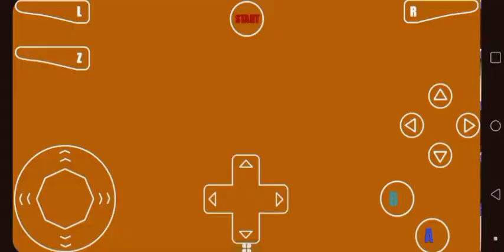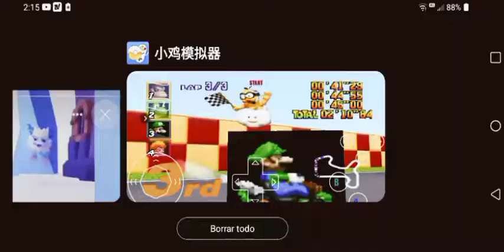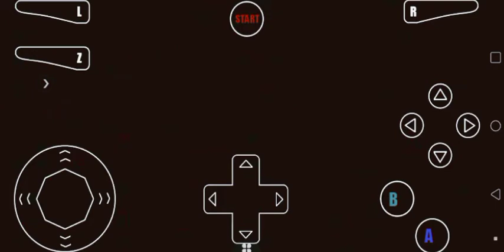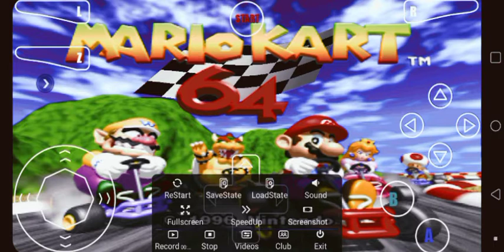jugando mario kart 64 y una sorpresa-el carnalito